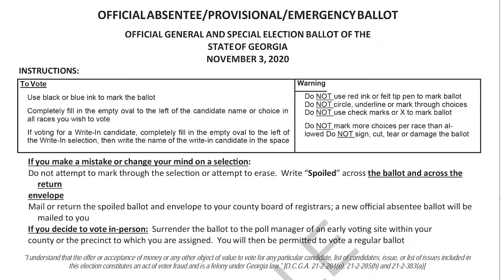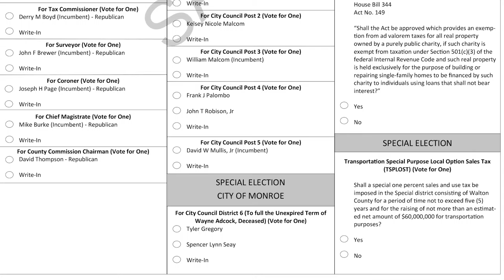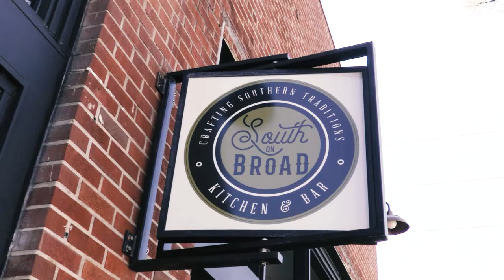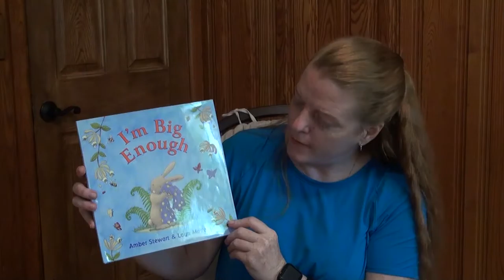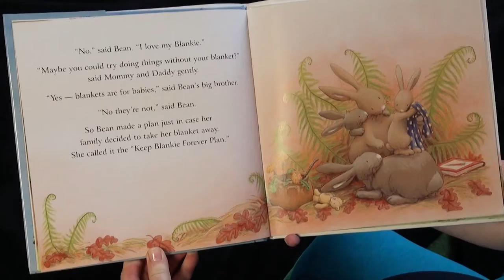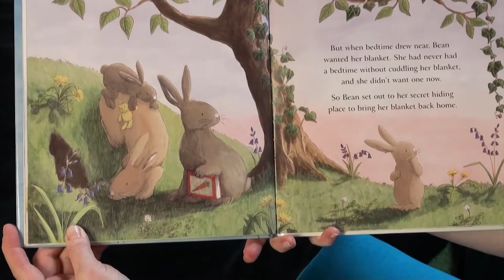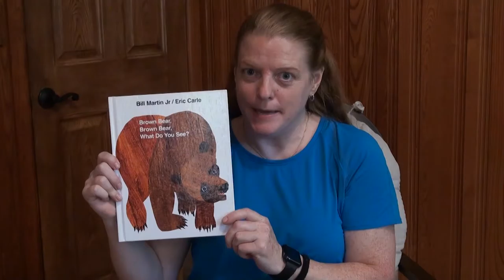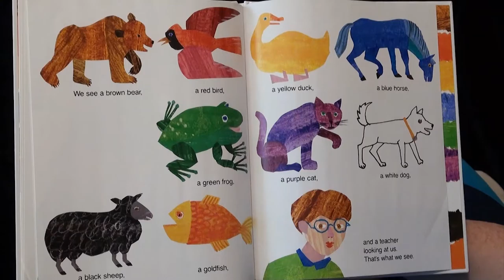Walton Entertainment Show 10 06 2020